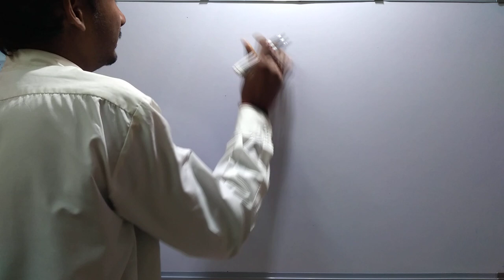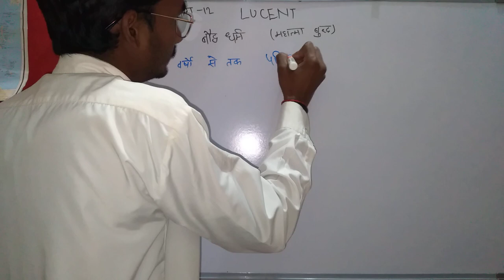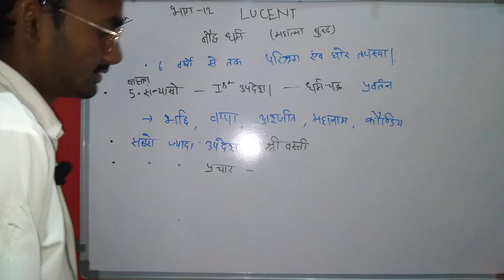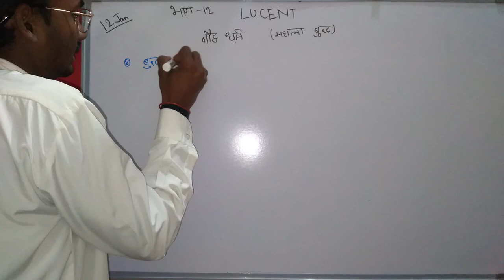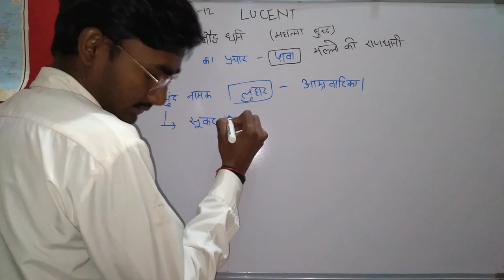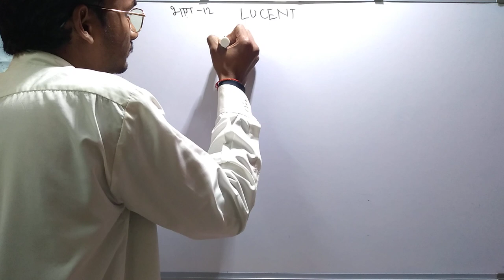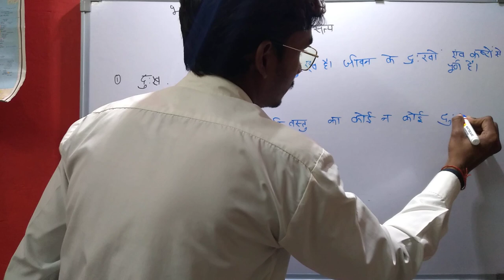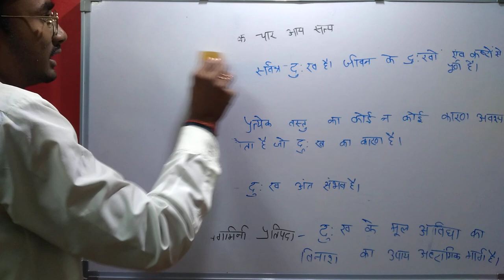LUCENT'S G.K | ALL COMPETION EXAM LUCENT GENERAL KNOWLEDGE 2022 | U.P LEKHAPAL EXAM, U.P POLICE